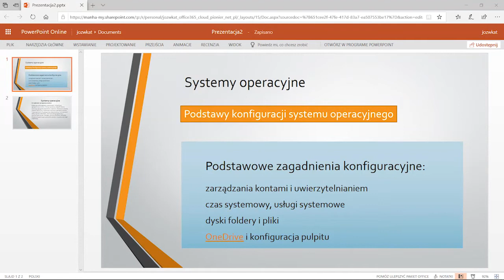Przejścia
Kurs umożliwia nabycie podstawowych kompetencji z zakresu współczesnych technologii informatycznych. Kurs został podzielony na moduły tematyczne, w których uczestnik szkolenia nabywa kompetencje w zakresie wiedzy jak i umiejętności, które pozwolą mu na stosowanie poznanych rozwiązań, technologii oraz narzędzi w praktyce.

W pierwszym module tematycznym uczestnik zostanie zapoznany z elementami oprogramowania pakietu biurowego oraz narzędziami pracy zespołowej. Uzyskane kompetencje pozwolą uczestnikowi na stworzenie i zarządzanie środowiskiem do pracy indywidualnej oraz zespołowej, zaś poznane narzędzia ułatwią przygotowanie dokumentów elektronicznych oraz organizację pracy zespołowej. W drugim module uczestnikowi szkolenia zostaną przedstawione podstawy komunikacji w sieciach komputerowych, gdzie oprócz modelu komunikacji zostaną przedstawione bazowe usługi sieciowe. Trzeci moduł tematyczny dotyczy zagadnień związanych z obsługą i zastosowaniem systemów informatycznych do wspomagania współczesnej administracji, handlu i gospodarki. Moduł ten obejmuje także zagadnienia ochrony prywatności oraz ochrony danych osobowych. Moduł czwarty wprowadza uczestnika w różnorodność współczesnych infrastruktur informatycznych z uwzględnieniem ich charakterystyki i zastosowań. W ostatnim piątym module uczestnik kursu jest zapoznawany z oprogramowaniem jakim jest system operacyjny z uwzględnieniem różnych jego odmian oraz ich przeznaczenia. Zapoznanie z systemem operacyjnym uwzględnia zarówno przykładową instalację tego oprogramowania jak i podstawy konfiguracji oraz zarządzania zasobami systemowymi.

W każdym z modułów tematycznych wprowadzono zestaw potrzebnych pojęć specjalistycznych i uwzględniono podstawy bezpieczeństwa w ramach omawianych zagadnień.

Podczas kursu nauczysz się:

Stworzyć dokument prezentacji i arkusz kalkulacyjny z wykorzystaniem narzędzi pakietu biurowego

Organizować pracę zespołu w zakresie użycia narzędzi wspomagających równoczesną edycję dokumentu, podziału pracy na zadania oraz ustalania spotkań zespołu

Jak wygląda model komunikacji obowiązujący we współczesnych sieciach komputerowych

Korzystać z profilu zaufanego i zweryfikować poprawność certyfikatu elektronicznego

Rozróżniać współczesne infrastruktury informatyczne

Określać dostępność podstawowych zasobów systemowych w systemie operacyjnym stacji roboczej.